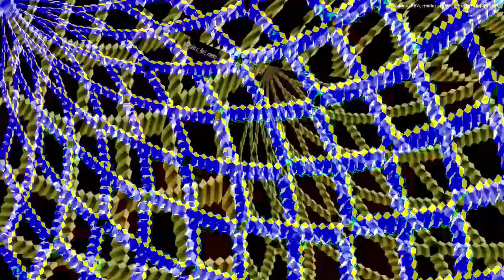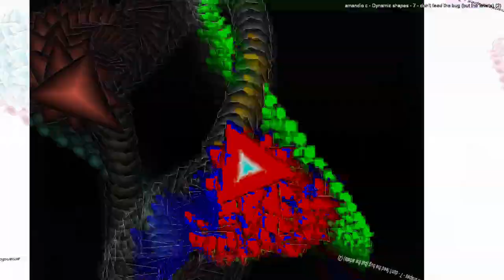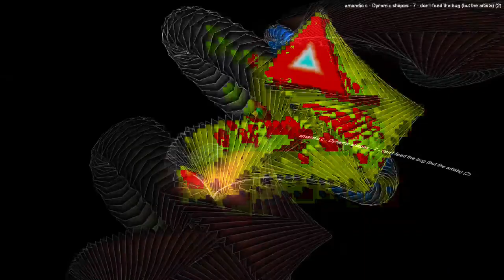[EPILEPSY WARNING] Movie 24 01 26 13h44m19s